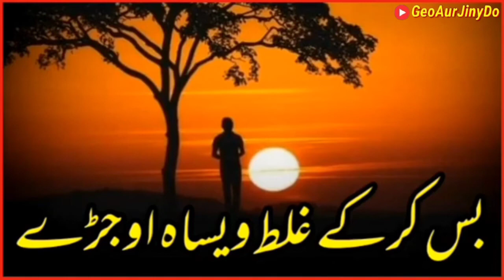Very Emotional Poetry Qasim Kalowana Punjabi Dohra | Humayun Malik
Please Follow My All Social Account 🙏👇🥰

YouTube Kr Best Video
Emotional Poetry Status
Funny Poetry Status
New 2023 Status Video